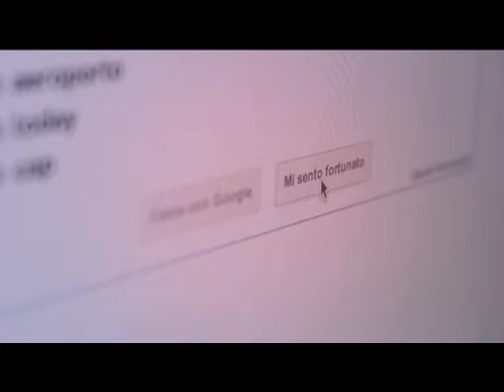due minuti per sceglierla - Video di LiftLab.20 dal video contest univercity 2012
video partecipante a video contest univercity 2012